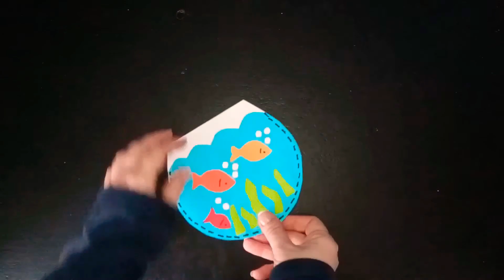DIY | Bolsa de papel • Paper bag • Sac en papier • Papiertüte • حقيبة اوراق • 종이 봉지